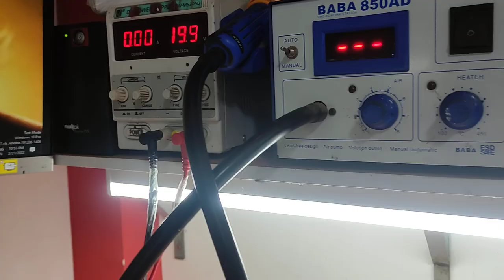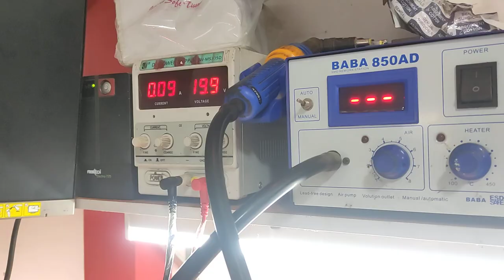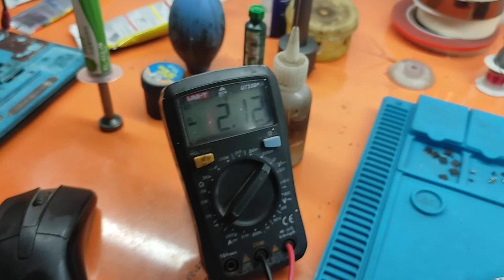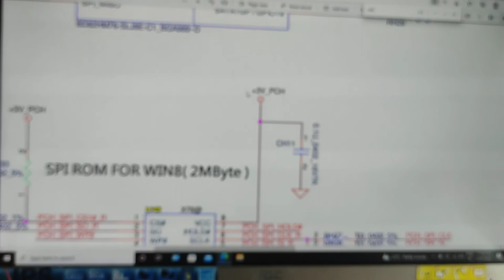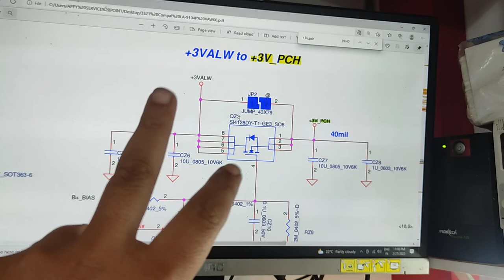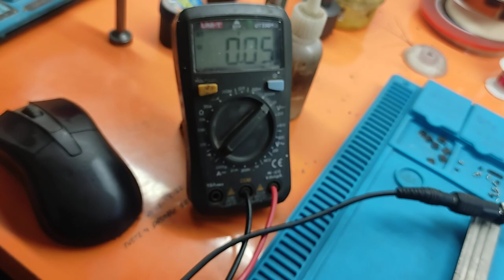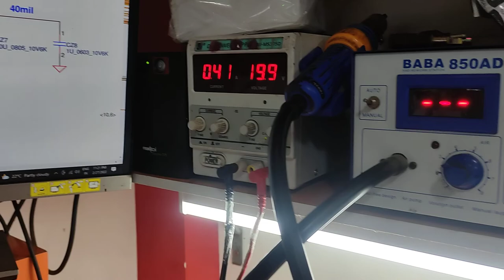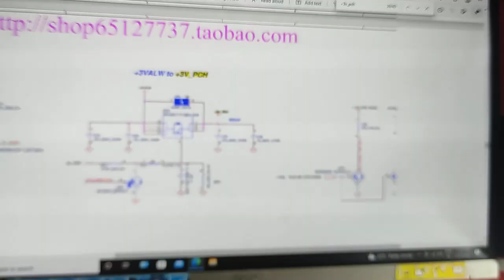DELL INSPIRON 3521 LA-9104P POWER ON BUT NO DISPLAY CASE STUDY